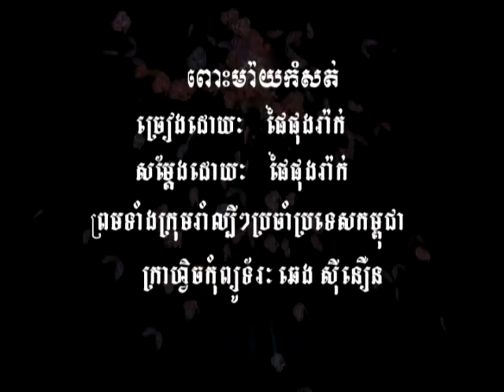Bopha DVD Vol 23 17 Karaoke Music